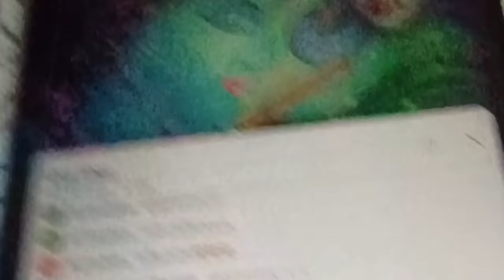happy new year to all of you❤️😍newyear2024 1k ❤️